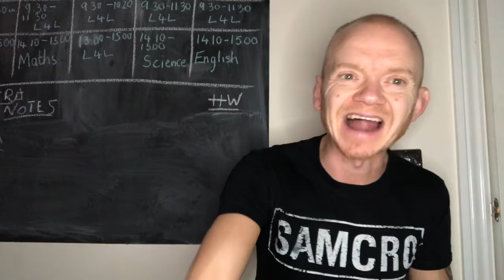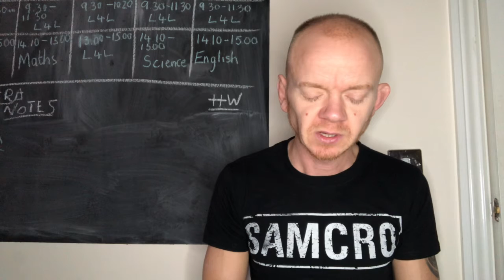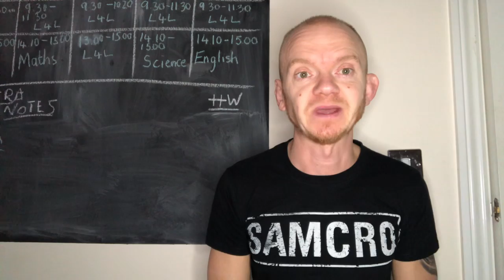Advent: For all nations